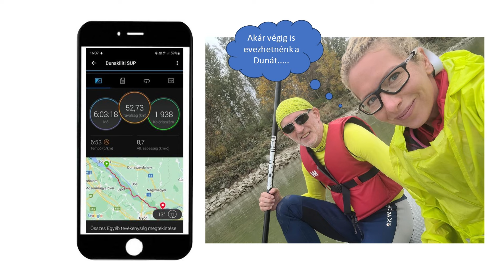420 km SUP-on a Dunán - DUNA420 - SUPod #23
Sokan egy szezonban nem eveznek 420 km-t, mai vendégeim viszont egy hét alatt evezték végig a Duna magyarországi szakaszát. A 7 napos teljesítménytúráról beszélgettem a DUNA420 csapatának tagjaival, a felkészülésről, logisztikáról és élményeikről.

A jövő héten jön a második rész, ahol napi bontásban megyünk végig a szakaszokon.

Reméljük, hogy ez a videó is meghozza a kedvét sokaknak a SUP-os teljesítménytúrázáshoz.

0:00 Bevezető
0:45 Bemutatkozás és az ötlet
5:30 Logisztika, felkészülés, média
14:20 A puding próbája
18:50 Épül a csapat
24:45 A SUP-ok: merev, lufi és tandem
28:15 A napi rutin, étkezés
34:15 Cuccok a SUP-on
36:59 Biztonsági felszerelések